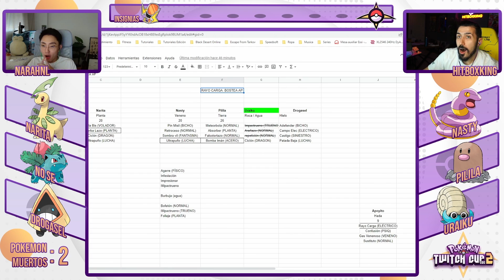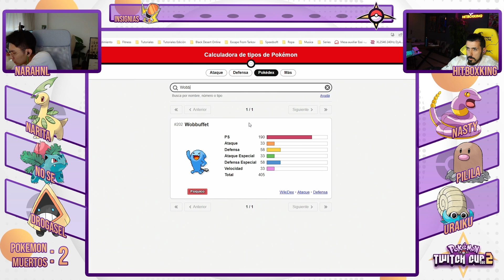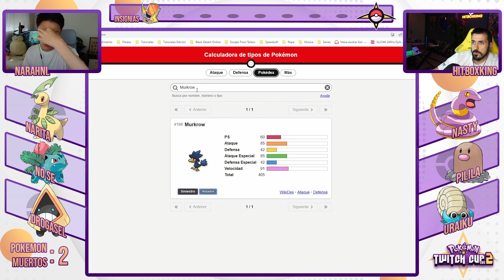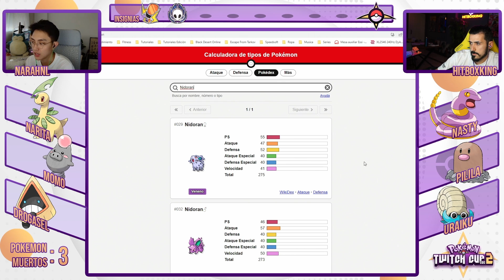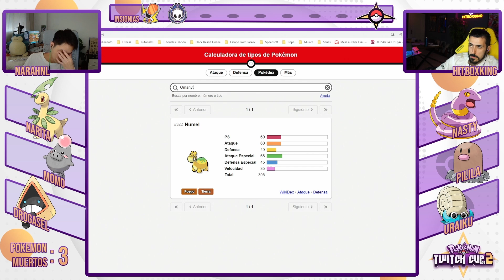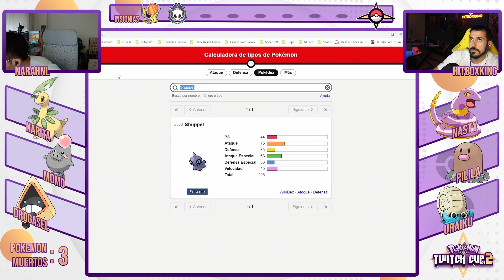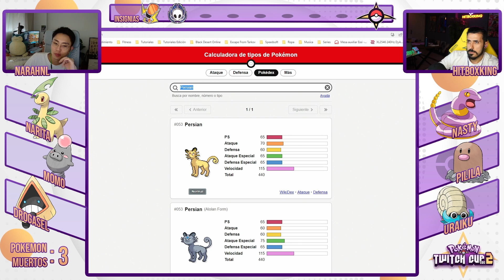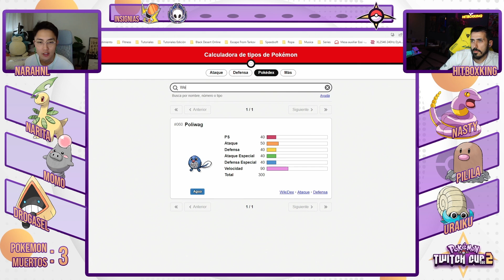HITBOXKING VS ILLOJUAN & KNEKRO 😳 Pokemon Twitch Cup 2 Ep13